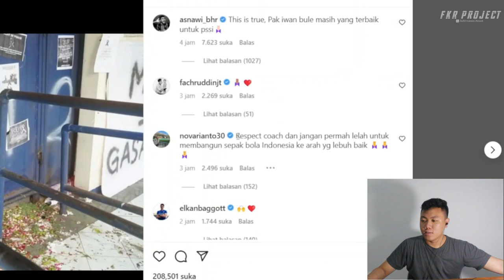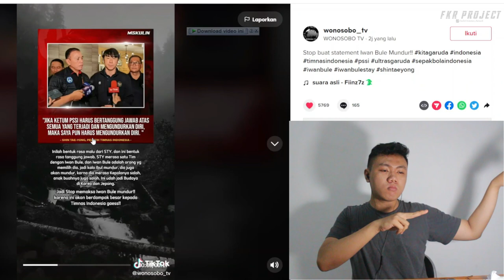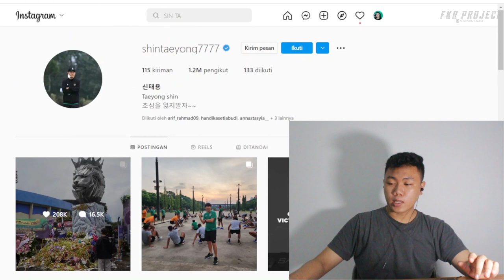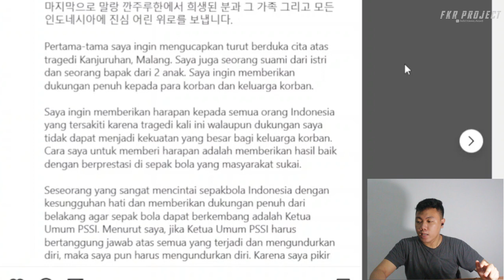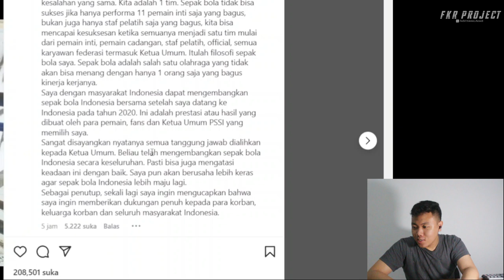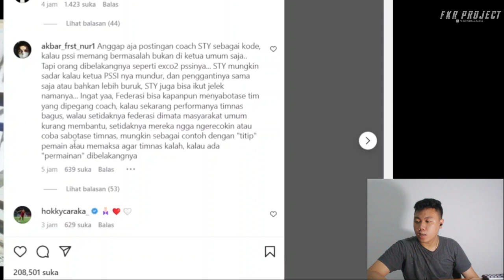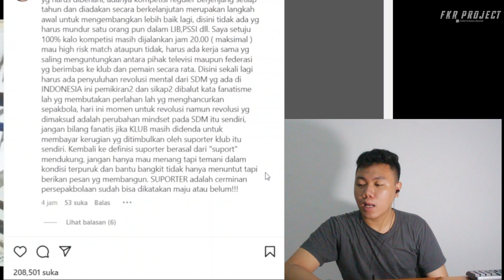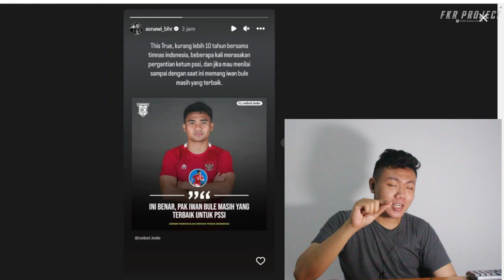STY MUNDUR ❗❗JIKA IWAN BULE MUDUR DARI PSSI APAKAH STY AKAN KE VIETNAM ❓I FKR PROJECT